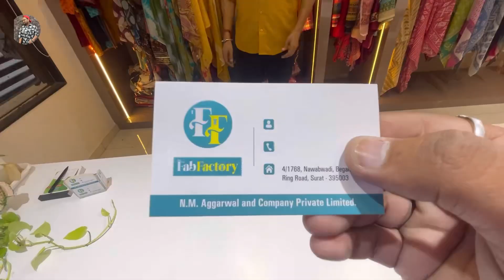3 peace kurti ₹350 only / kurti wholesale market in surat / kurti factory / cheapest price kurti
3 peace kurti ₹350 only / kurti wholesale market in surat / kurti factory / cheapest price kurti

BRAND NAME :-  THE FAB FACTORY
FIRM NAME :-  NM AGGARWAL & COMPANY PRIVATE LTD .
SHOWROOM ADDRESS:-
 4/1768 , NAWABVADI BEGAMPURA , RING ROAD , SURAT 395003
FACTORY ADDRESS :- Plot no CC2 To CC6 And Plot No.DD1 and DD2
Road No.6 Diamond Industrial Park Sachin GIDC
.WHOLESALER, SUPPLIER & DISTRIBUTOR MOST WELCOME
The Fab Factory is the most trusted manufacture for ladies Kurtis. Our warehouse is located in Surat having a wide range of Indian ethnic wear for women. We sell high-quality authenticated branded products at cheap prices.

You would find all kinds of women's clothing that would be loved by every girl. We have got a wide range of the latest Kurtis Design catalog available in various colors, sizes, and fabrics.

Channel  :- PANDEY ZONE
 Owner  :- Vishal Bhai  (  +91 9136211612  )

EDITOR / DIRECTOR  :- Jay Bhai & Kiran Bhai

➽➽➽➽➽➽➽➽➽➽➽➽➽➽➽➽➽QB